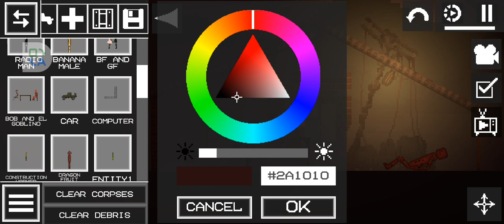dragon fruit and banana pt3